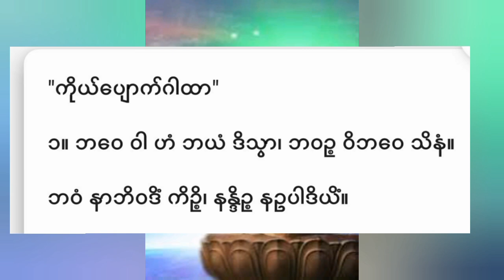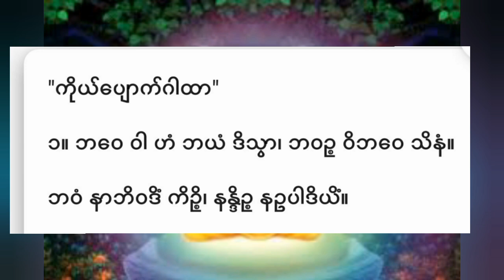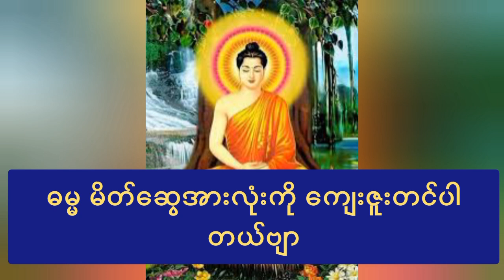ရန်သူကွင်း ကိုယ်ပျောက် ဂါထာ